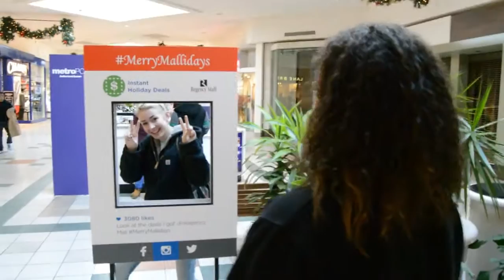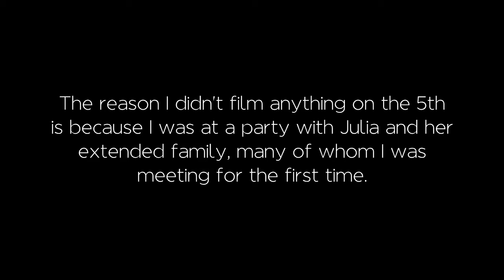Regency Mall is Quite Depressing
Music performed by Sonus Quartet